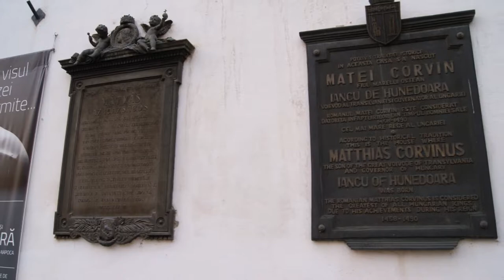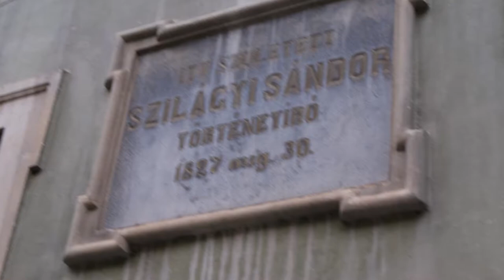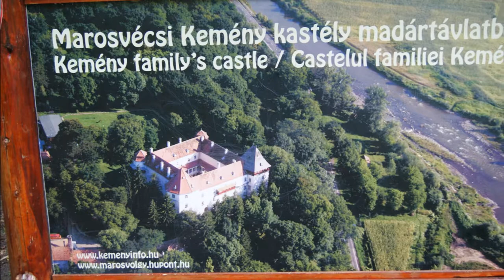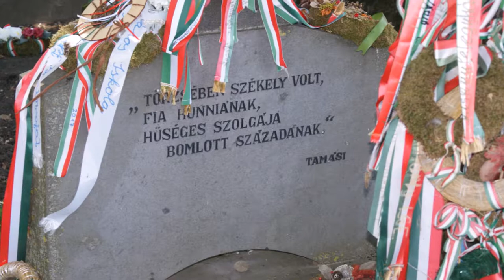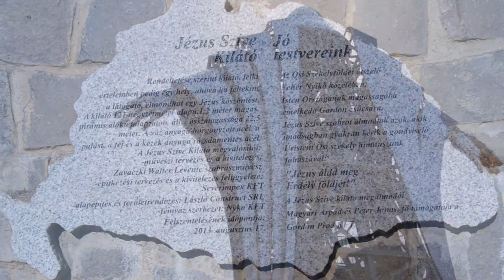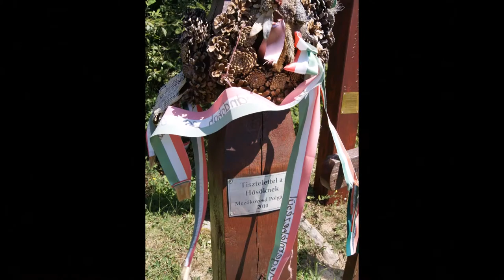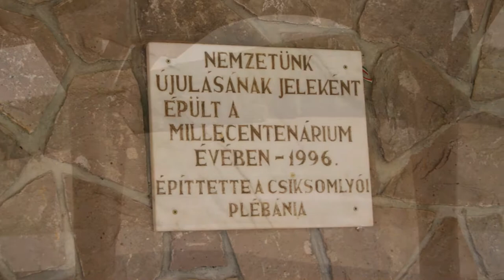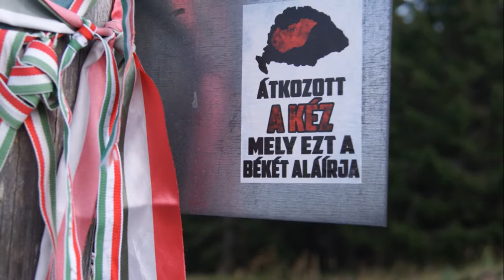Erdélyi képek zenével 2017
2017-es Erdelyi kirandulasunk kepei a fenykepezogeprol...